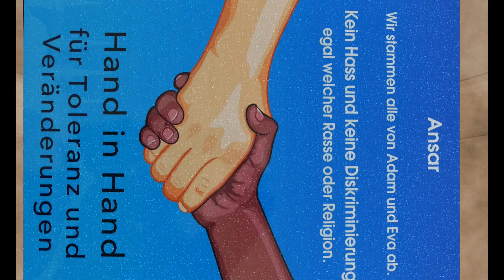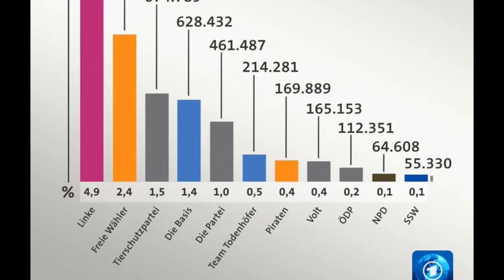Wahlanalyse Bundestagswahlen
Es wurde gewählt und die Partei von Team Todenhöfer, die einige Muslime gewählt haben, wurden enttäuscht, weil sie nur 0,5  Stimmen erhielten.  Warum wurde diese Partei von den Muslimen, die Wählen gegangen sind nicht unterstützt? Ist sie doch die einzige Partei die den Muslimen wohlgesonnen gegenübersteht.

Für Kritik, Anregung, Vorschläge oder Lob könnt ihr uns auf Instagram besuchen